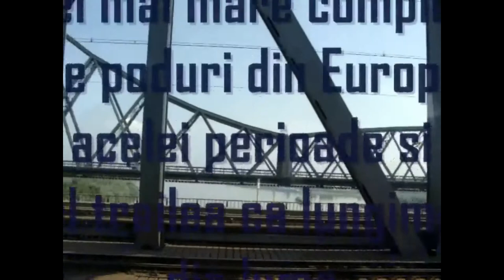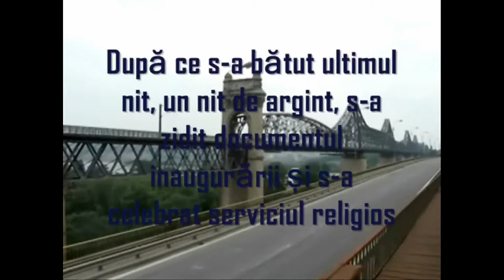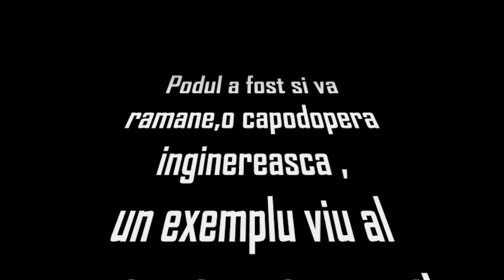Podul Anghel Saligny- 4u by iulian sonel 2012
Podul Regele Carol I (redenumit mai apoi Podul Anghel Saligny, pentru a-l onora pe Anghel Saligny proiectantul și executantul podului) a fost construit între 1890 și 1895 pentru a asigura legătura feroviară între București și Constanța.
am conceput acest montaj pentru a ramane ca document generatiilor viitoare de tineri ce vor dori sa afle istoria acestui batran pod,de peste Dunare.
Sa nu uitam istoria acestui popor,caci putem fi mandri cand privim inapoi